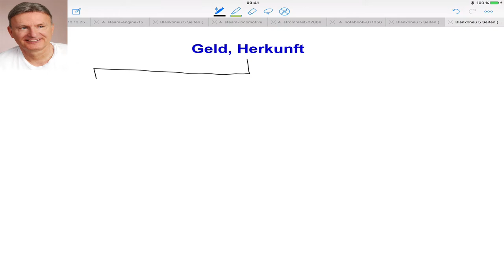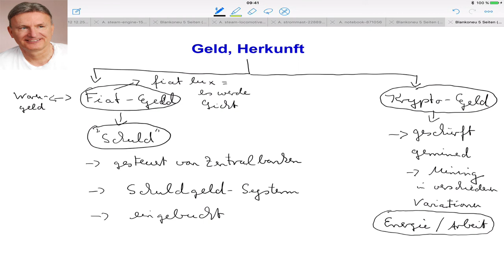Geld, Teil 4, Herkunft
Beispiele:
• Betriebswirt
• Technischer Betriebswirt
• Technischer Fachwirt
• Industriefachwirt
• Wirtschaftsfachwirt
• Handelsfachwirt
• Personalfachkaufmann
• Industriemeister
• Küchenmeister
• Restaurantmeister
• Hotelmeister
• Abwassermeister
• Wassermeister